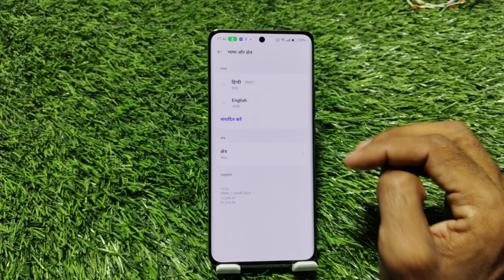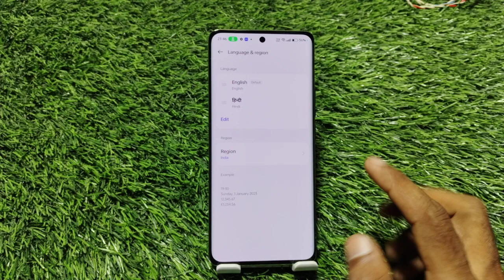Oppo Reno 11 Pro 5G Mein Language Kaise Change Karen, How To Change Language Setting In Oppo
Oppo Reno 11 Pro 5G   Mein Language Kaise Change Karen, How To Change Language Setting In Oppo Reno 11 Pro 5G,

How To Set Language In Oppo Reno 11 Pro 5G,
Oppo Reno 11 Pro 5G   Mein Language Kaise Change Karen,
Oppo Reno 11 Pro 5G   Mein Language Setting Kaise Karte Hain,
Oppo Reno 11 Pro 5G   Mein Bhasha Kaise Badlen,
Oppo Reno 11 Pro 5G   Mein Hindi Language Kaise Set Karen,
How To Add Language In Oppo Reno 11 Pro 5G,
Oppo Reno 11 Pro 5G   Mein Language Setting Karna Sikhen,
Oppo Reno 11 Pro 5G Language Ki Setting Kaise Karen,
How To Change Language OnOppo Reno 11 Pro 5G,
Oppo Reno 11 Pro 5G Change All Language Setting,
How To Change Language English To Hindi In Oppo Reno 11 Pro 5G,